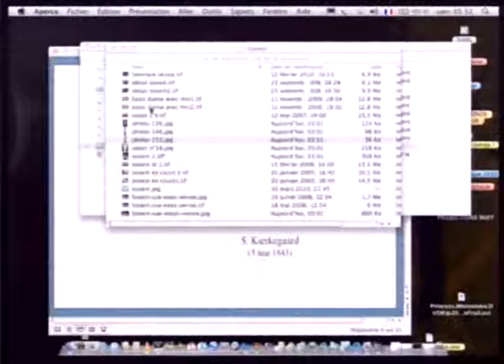7.1 Modestie de la sagesse par Olivier Abel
professeur de Philosophie à la Faculté de Théologie Protestante de Paris